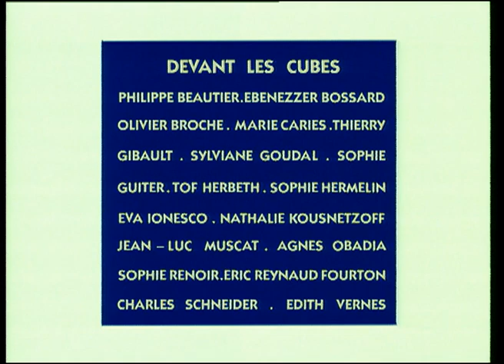CUBIC : EMMENTAL (175/300)